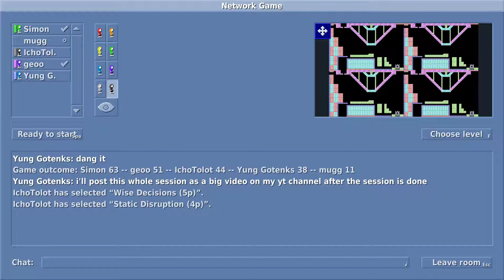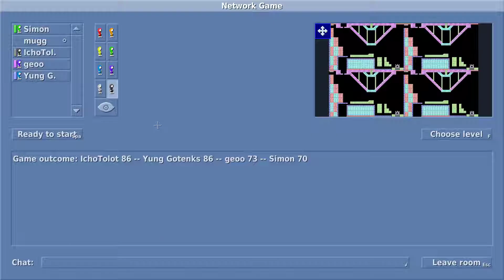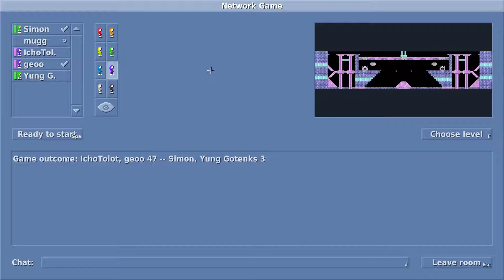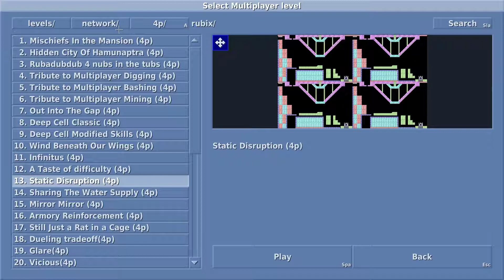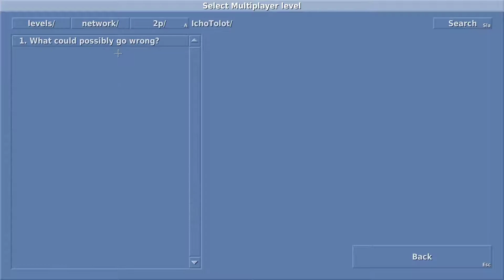Lix Multiplayer Session [Session 18 Part 5]